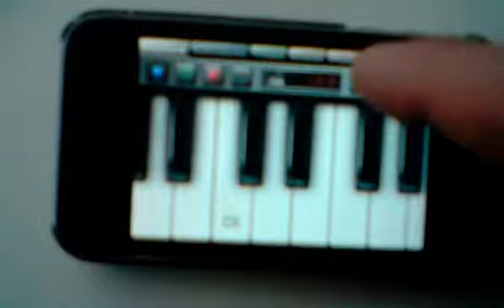xewton music studio IPHONE Axel F Harold Faltermeyer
XEWTON MUSIC STUDIO

Just started three houres ago play with ...
and i have to say - IT'S EASY TO USE
12 years ago i was using
YAMAHA SY-55 and KORG RW
with very simillar effect ...

it's really amazing how
technology goes forward.
Really good app - if u like music u have to try this one
below link to full song with better quality.

below link with created by me AXELL THEME  .XMS file (66kb) you can download and use with XEWTON (iphone application)
i made this theme in one day with xewton studio one chanel by one ... , layer by layer .